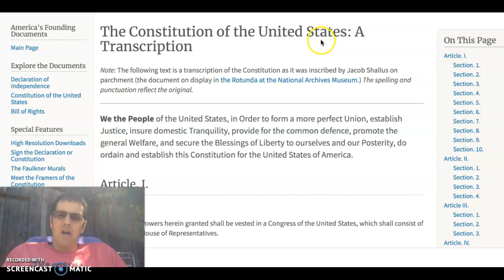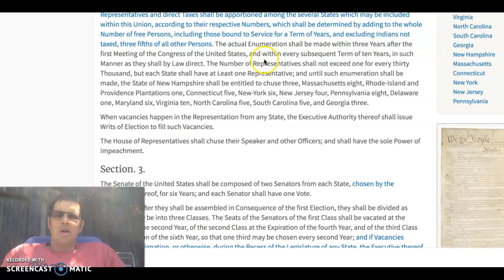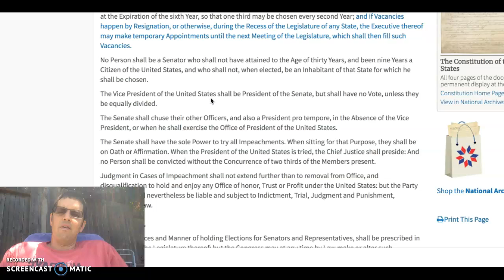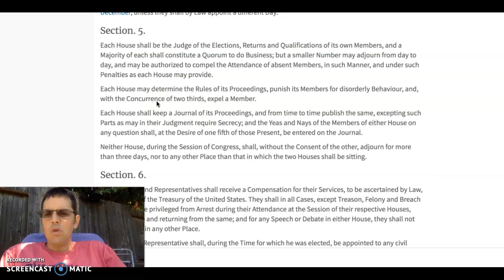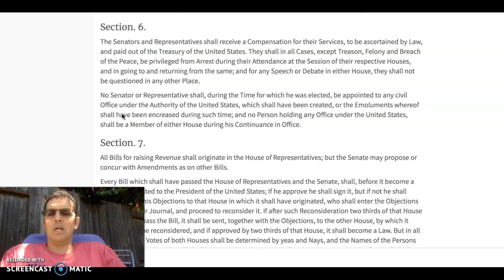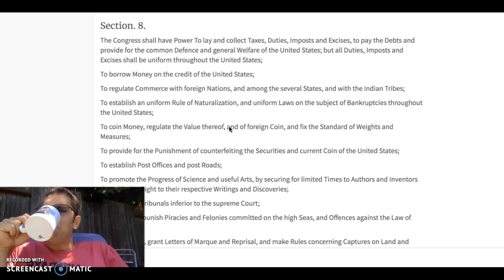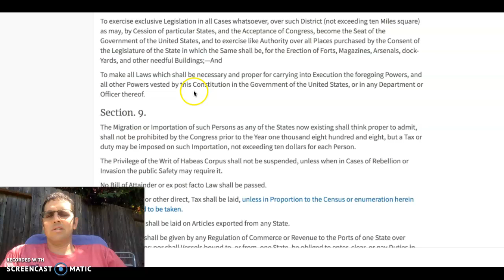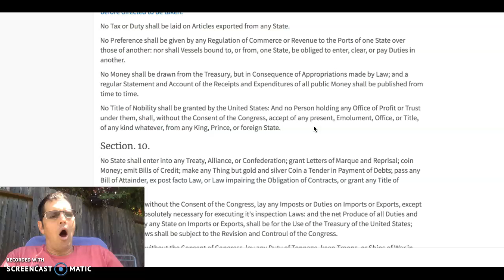US Constitution, Article 1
This year, alongside igniting mini-explosives & imbibing, etc. - why not read along with me...reading the US constitution?! The whole thing takes less than 30 minutes to read!
This video is almost all of Article 1, on the Legislative branch (Congress).
In the next video, the rest of the Articles (substantially shorter) will follow.